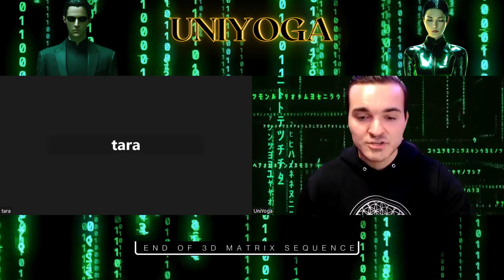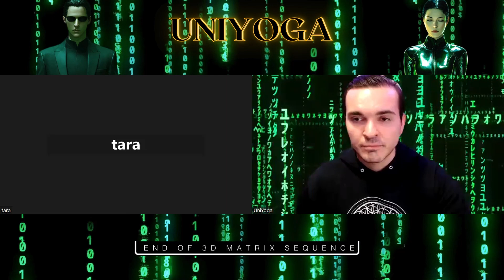Awakening the Real You: UniYoga End of 3D Matrix Sequence | 60 Min Spiritual Journey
🌟 Dive into a profound 60-minute UniYoga experience as we transcend the confines of the 3D Matrix and embrace the 5D Love Reality! 🌌 Join us for a transformative session weaving together Breathwork, Vinyasa Flow, Mantras, Mudras, Yoga Nidra, and Mindset Reprogramming. 🧘‍♀️✨

🫁Enter a realm of profound change through intentional breathwork. Inhale to release the grip of fear, exhale to welcome the boundless embrace of love. With each breath, envision shedding limiting beliefs and inviting in the radiance of unconditional love, bridging the gap between fear-laden 3D constraints and the expansive 5D reality. As you synchronize breath and intention, feel the transformative power within, paving the way for a harmonious union with the omnipresent love that defines our true essence.

🌬️ Immerse yourself in the power of breath as we navigate through a Vinyasa Flow designed to awaken your inner self. Experience the resonance of sacred Mantras and the symbolism of Mudras, guiding you towards a state of deep relaxation and oneness.

🌌 Explore the realm of Yoga Nidra, where profound shifts in consciousness occur. Embark on a journey of mindset reprogramming, transitioning from the limitations of the 3D Fear Matrix to the expansive embrace of the 5D Love Reality.

🧠 Engage with deep mind-shifting concepts, embracing a guided visualization to vibrate at the frequency of your true self - a being interconnected with the entire universe. 🌠

🎶 Experience the transcendence of Delta wave binaural beats, amplifying your connection to higher consciousness. Embrace the mantra "Aham Prema," resonating with the divine truth of "I am Divine Love."

🌈 Join us in this spiritual, esoteric journey to shift perception from the illusion of separation to the undeniable truth of oneness and Divine loving bliss. Let's awaken together to the reality that unites us all! WE ARE ONE!

This transformative journey awaits you. Are you ready to step into your truth and embrace the oneness of all existence? 🙏✨